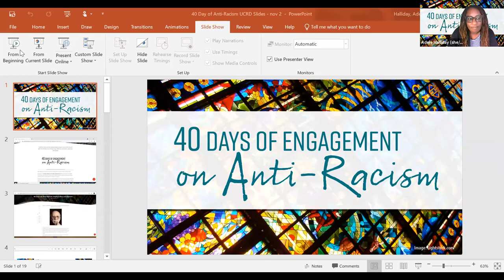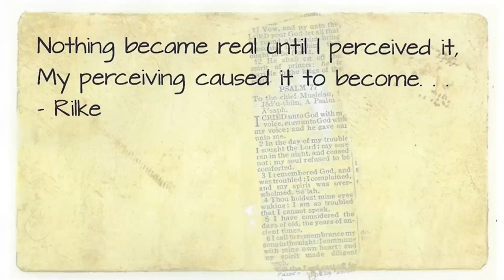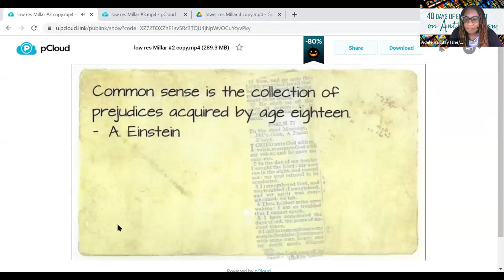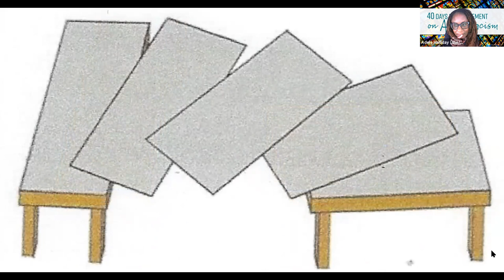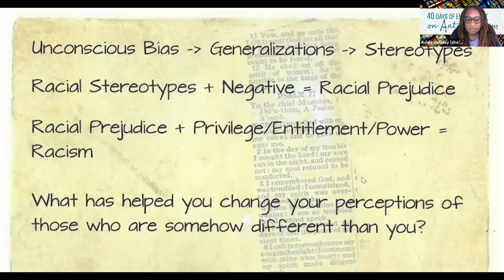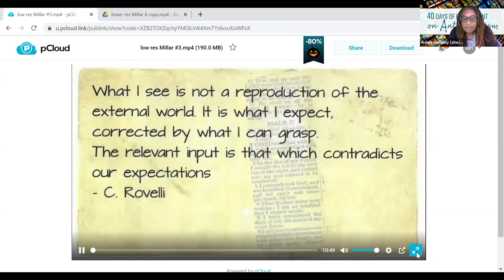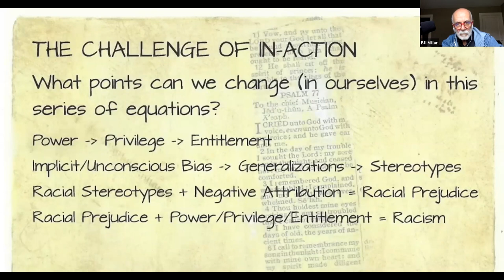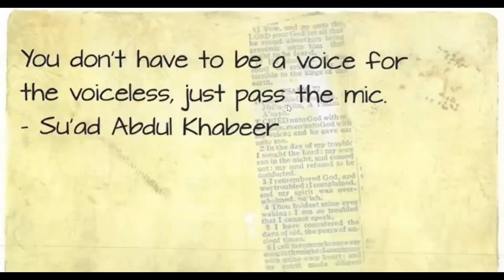40 Days of Engagement on Anti-Racism: "Implicit Bias and Racism," with Bill Millar.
40 Days of Engagement on Anti-Racism: "Implicit Bias and Racism," with Bill Millar.